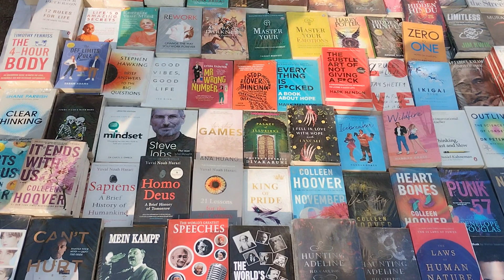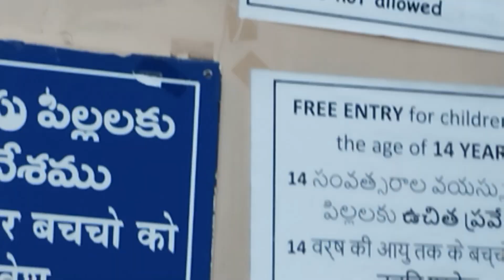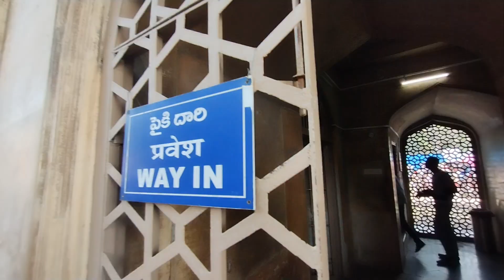charminar shopping.charminar complete tour explore charminar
ok azaliya channel